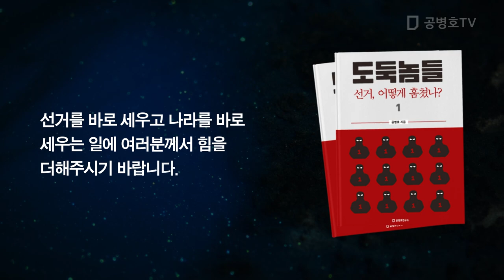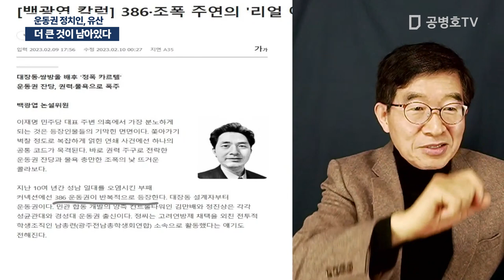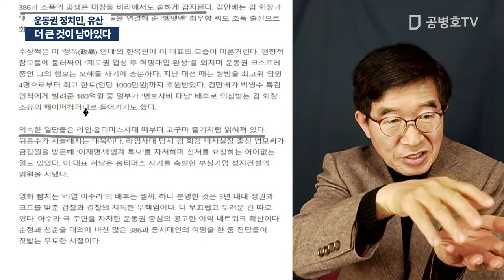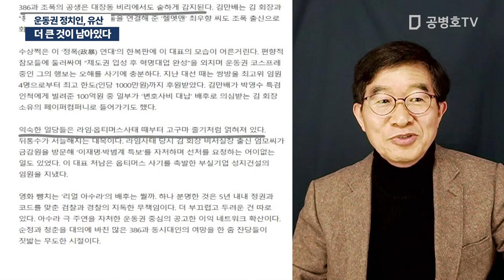더 큰 것이 남아있다 / 운동권 정치인, 유산 [공병호TV]